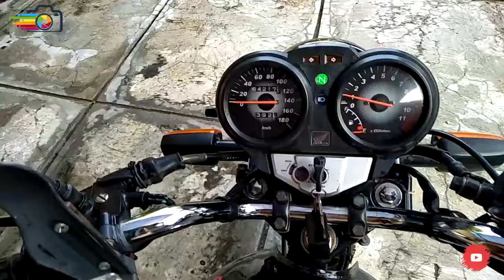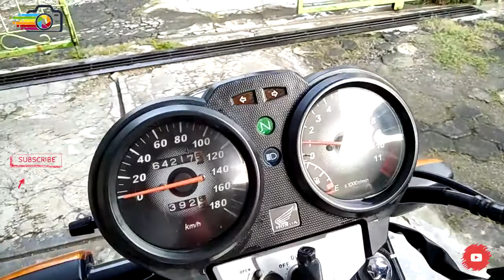Review Motor MegaPro Primus Standart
selamat datang sahabat mustika, kali ini mimin akan ngasih info ne tentang motor honda megapro primus (2008)..